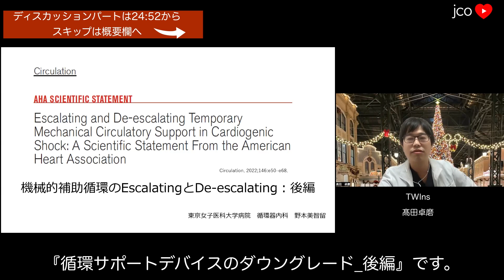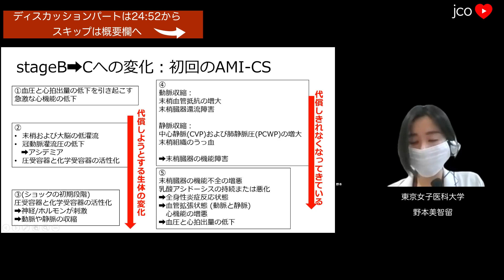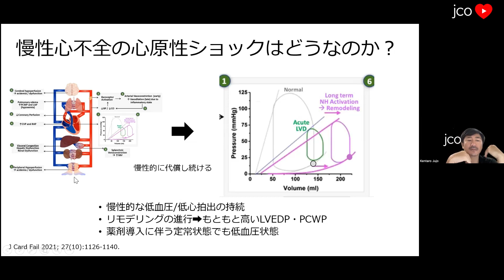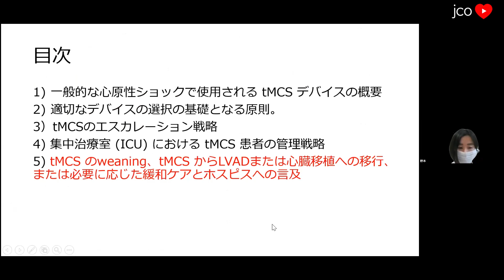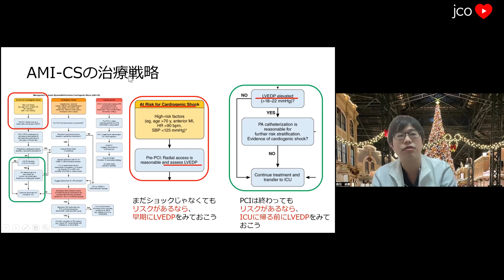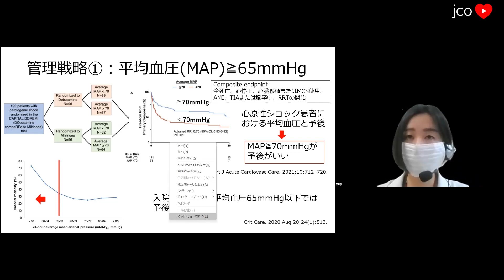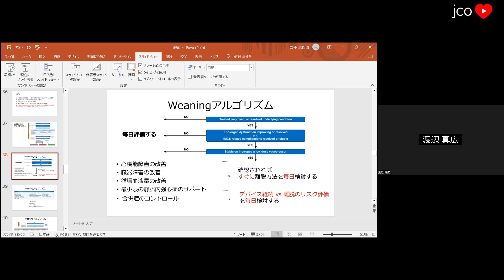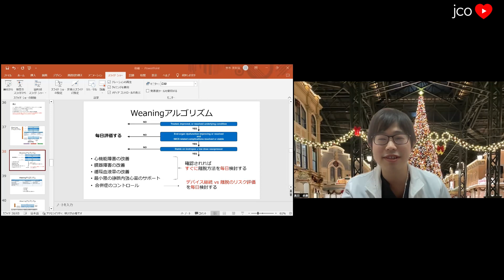【重症心不全】循環サポートデバイスのダウングレード [レビュー]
Circulation. 2022. PMID: 35862152. review
野本美智留
ディスカッション: 24:52